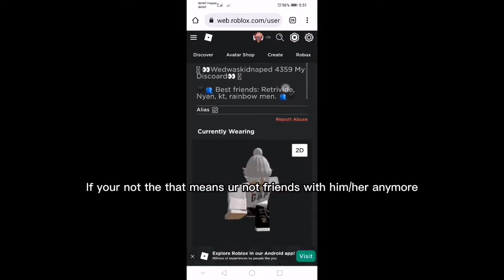how to lose a roblox friend